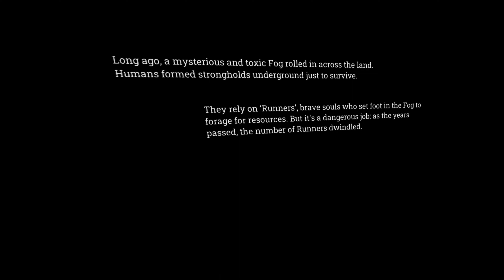HE'S A MONSTER!! Foglands PSVR 2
The Foglands
SENPAI ARCADE
PSVR2 GAMEPLAY
VR GAMEPLAY
NEW PSVR 2 GAMES
Foglands PSVR 2
Foglands PSVR2
PLAYSTATION VR2
Foglands PSVR2 GAMEPLAY
Foglands PSVR 2 GAMEPLAY
PSVR 2
Foglands PSVR
Foglands PSVR 2 UPDATE
Foglands VR REVIEW
Foglands PLAYTHROUGH

* Ghostbusters PSVR2
* VR GAMEPLAY
* Ghostbusters PSVR2 REVIEW